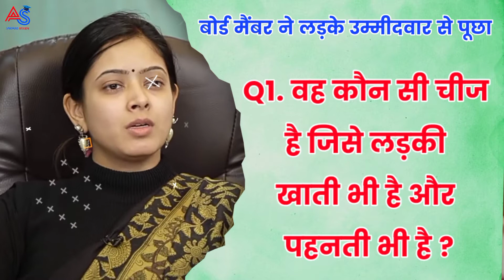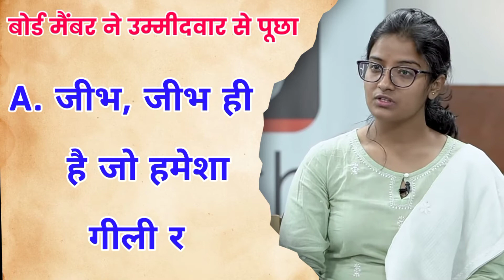लड़की के शरीर का कौन सा अंग रात में बड़ा हो जाता है 😲? IAS Interview Me Ladki Se Puche Gaye Sawal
ias
ias question
i a s question
ias Interview
ias ka interview
ias logical questions
ias interview questions and answers
ias logical questions in hindi
ias important question
ias important question and answers
ias level questions
ias interview 2022
i.a.s interview video
ias interview hindi
ias banne ke liye kya zaroori hai
i a s interview in hindi
ias ke swal
ias interview swal
ias ka swal
ias ke swal
ias ke question
ias lakshay panday new video
ias interview hindi
ias officer ka interview
Ias interview divya tanwar
ias me puche gye swal
ias ki taiyari kaise kare
ips interview
ips interview 2022
ips interview hindi
ips interview question
ips interview questions and answers
upsc interview
upsc interview 2022
upsc interview hindi
divya tanwar interview
divya tanwar ips
divya tanwar
interview
drishti ias
upsc ki
upsc kya hota hai
ips interview
ips question answer
knowledge
upsc
upsc ke question
army gk
current affairs
gk
gk swal
gk question
gk questions
question
questions
question answer
gk question science
interview ke swal
interview questions
interview upsc in hindi
janral noleh question
question

8 papita ko bina kate 10 logo me kaise bate
Ek aurat 1960 me paida hui or 1960 me hi mar gyi
Ek aurat 1960 mein paida hui answer
Ek aurat 1960 mein paida hui aur 1970 mein mar gayi
8 papita ko 10 logo me kaise kare

____________________________________________________𝗦𝗨𝗕𝗦𝗖𝗥𝗜𝗕𝗘 𝗔𝗡𝗢𝗞𝗛𝗜 𝗦𝗧𝗨𝗗𝗬 𝗚𝗘𝗧 𝗞𝗡𝗢𝗪𝗟𝗘𝗗𝗚𝗘 𝗙𝗥𝗘𝗘 ☺️____________________________________________________